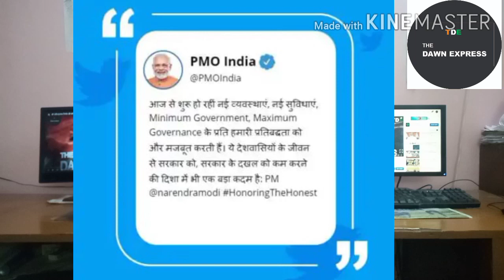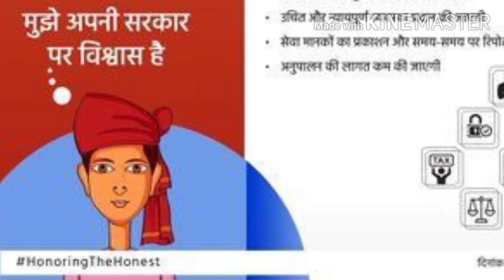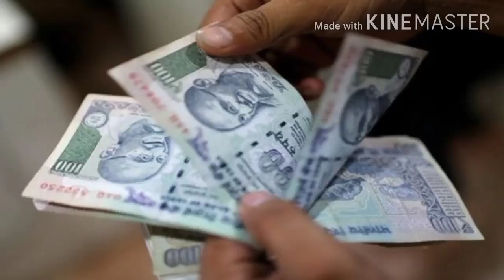Corona Vaccine,प्रधानमंत्री का बड़ा ऐलान,पत्रकारों पर हमला,Smartphone. The Dawn Express..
TWITTER : @express_dawn , FACEBOOK : thedawnexpress , INSTAGRAM : thedawnexpress64,

Daily Hunt, Daily Home
Samachar4media